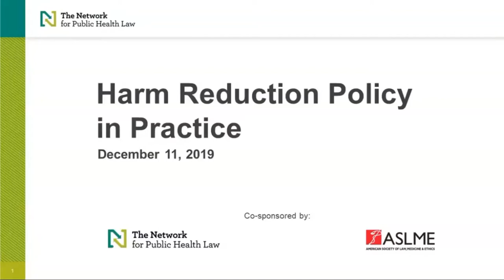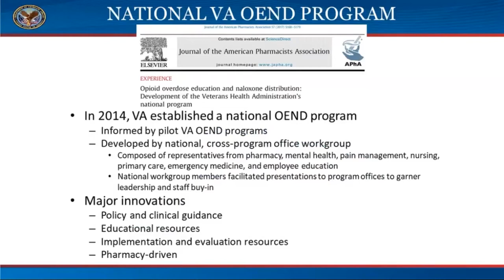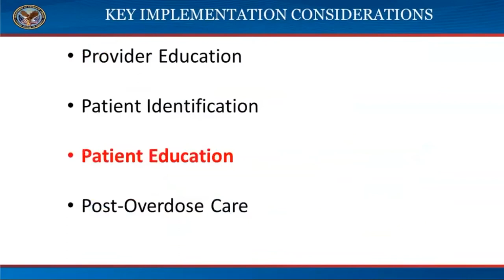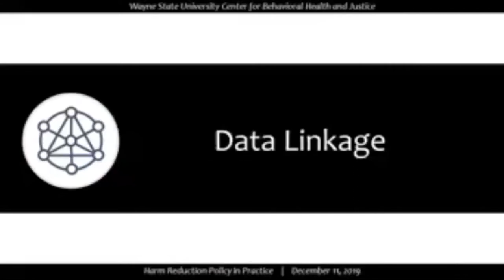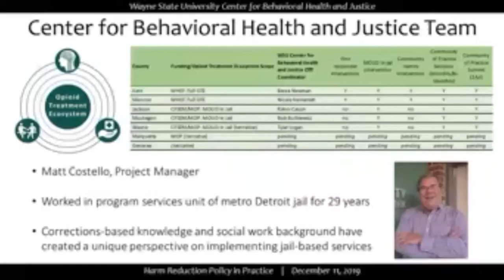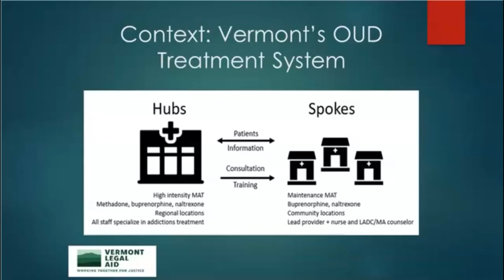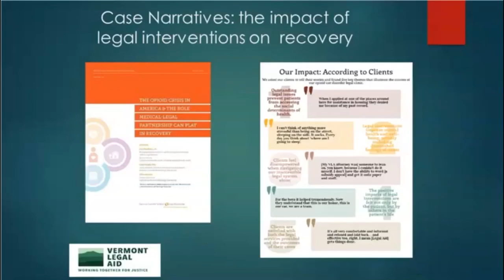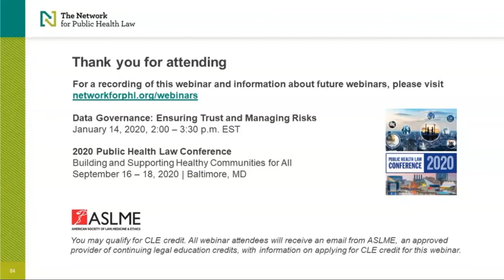Harm Reduction Policy in Practice - Webinar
Although government agencies, nonprofit organizations, clinicians, and advocates have made great strides in reducing harm from substance use, they are often hindered by laws and policies that reflect an outdated, punitive-focused approach to drugs and individuals who use them. From naloxone distribution to veterans, legal services tailored towards individuals who use drugs and are in recovery, and community-engaged research that revealed salient intervention touchpoints and policy implications that could reduce overdose deaths, this webinar will provide three case studies of harm reduction in practice. Presenters will describe these interventions and discuss the ways in which law and policy both helped and hindered their implementation.

By attending this webinar, you will:
- Learn about health and other issues faced by people with substance use disorder.
- Learn about evidence-based and community-led harm reduction practice.
- Learn about law and policy opportunities and barriers to implementing interventions.
- Hear about successes and lessons learned from different harm reduction programs and strategies.

Moderator:
- Corey Davis, Deputy Director, Network for Public Health Law—Southeastern Region Office and Director of the Network for Public Health Law Harm Reduction Legal Project

Presenters:
- Brad Ray, PhD, Associate Professor and Director of the Center for Behavioral Health and Justice, Wayne State University
- Elizabeth Oliva, PhD, National Opioid Overdose Education and Naloxone Distribution Coordinator, Veterans Health Administration
- Mairead O’Reilly, JD, Attorney, Vermont Legal Aid